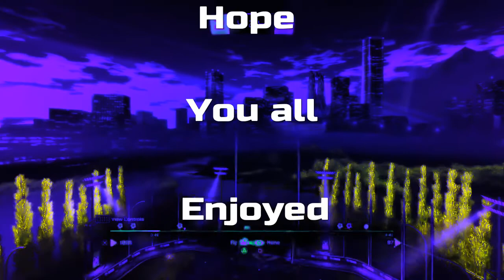Rocket League Montage